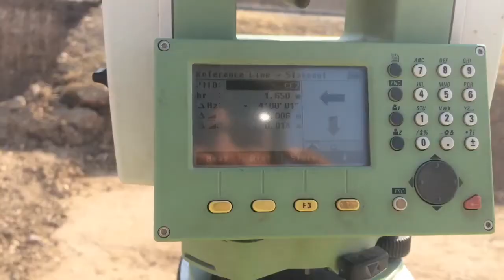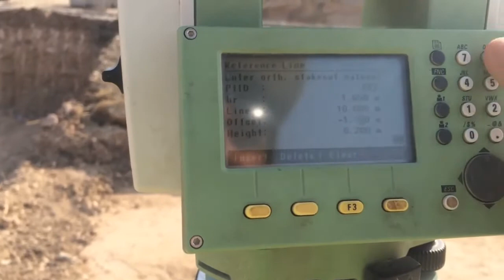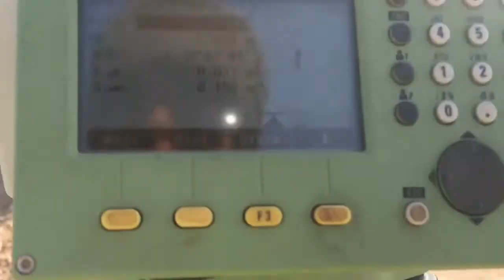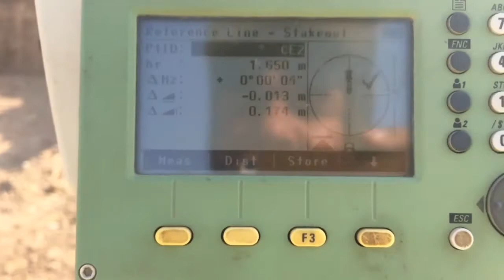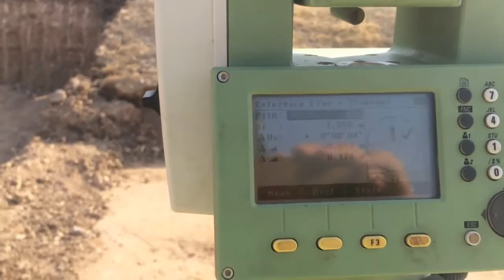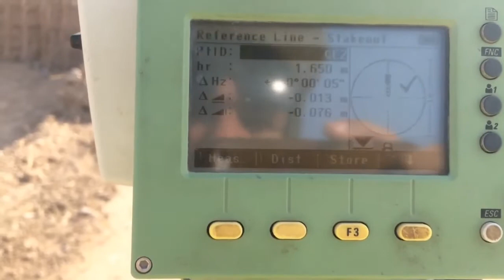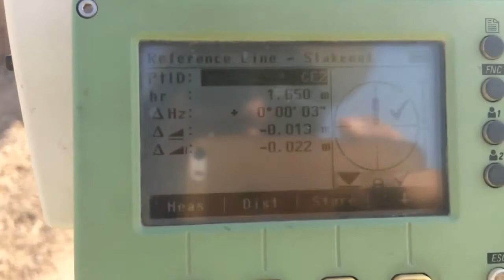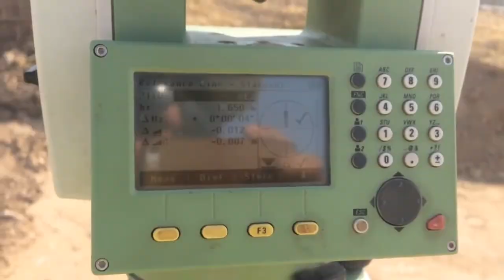06) Total Station Leica Ts06 Plus تۆتاڵ ستەیشن لایکا (Reference line 3 بۆ مستەوای کۆنکریت)